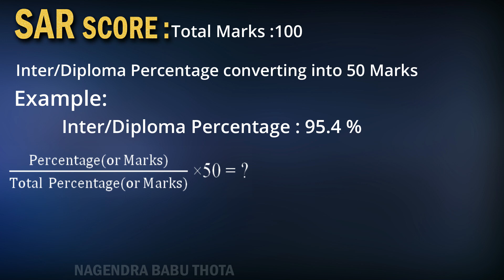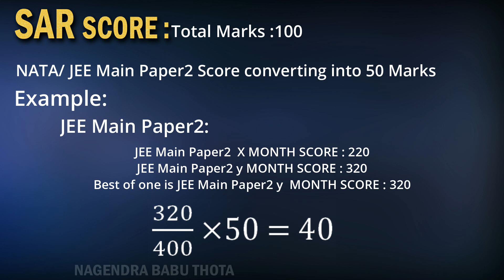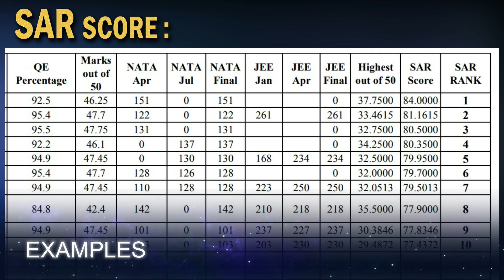How to Calculate State Architecture Rank (SAR) || Full Details About SAR Rank || B.Arch Counselling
How to calculate state architecture rank.
Full details about SAR Ranking. Know about SAR Rank.
For candidates who appeared in both NATA and JEE (Main) Paper – II Examination, SAR shall be prepared on the basis of higher percentage of the two scores.

B.Architecture SAR Rank for NATA/JEE Main Paper 2 Counselling.

B.Arch Full-Form: Bachelor of Architecture

Also watch

B Architecture Colleges in Telangana State 2020 ||B Arch Colleges in TS 2020||TS BArch Colleges 2020

B Architecture Colleges in Andhra Pradesh 2020 ||B Arch Colleges in AP 2020 ||AP BArch Colleges 2020

Top 10 Architecture Colleges in India 2020 || Top 10 B.Arch Colleges in INDIA 2020 || in Telugu

What Does NIRF Mean? || What Is NIRF Ranking? || How NIRF Ranking is done? || NIRF Ranking Explained

Top 10 Dental Colleges in India 2020 || Top 10 BDS Colleges in INDIA 2020 || in Telugu

What Next after  10th Part-4

What Next after 10th Part-1

How to get seat in IIT/NIT/ IIIT/GFTI -Complete Details about JEE Main Exam & Seat Selection Process

▬▬▬▬▬▬▬▬ஜ۩Nagendra Babu Thota۩ஜ▬▬▬▬▬▬▬▬